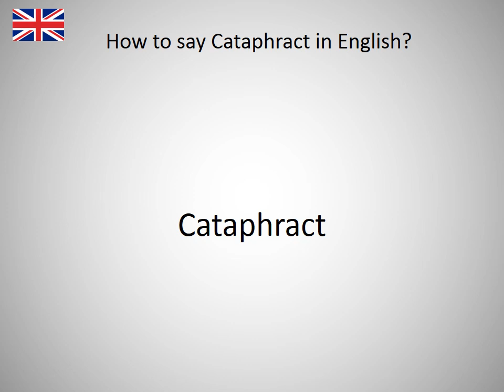How to say Cataphract in English?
How to say Cataphract in English? Learn the pronounciation Cataphract! How to Pronounce Cataphract. Expand your vocabulary, learn English words. Practice English online. Use this free pronunciation guide to practice words at a time. Learn English for free. Thank you for viewing, please like or subscribe! hoe om te sê, si të thuash, እንዴት እንደሚናገር, wie sagt man, comment dire, come dire, como dizer, как сказать, nasıl denir, cómo decir, 怎么说, πώς να το πω, hoe zeg je.